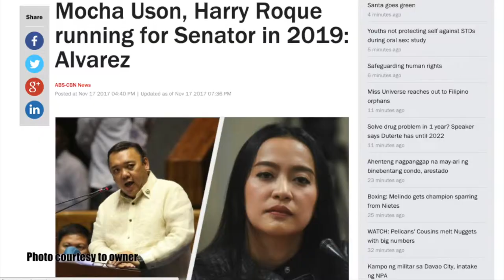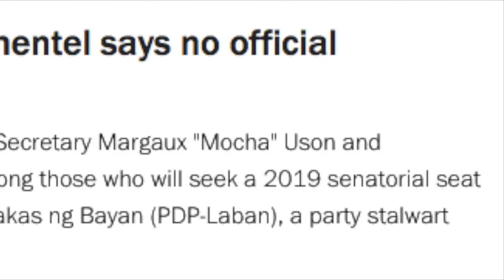Feature/News Segment by: Enverga, Lumain & Ramos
This is our finals for our Journalism class which tackles about the students' views on Mocha Uson for Senate.